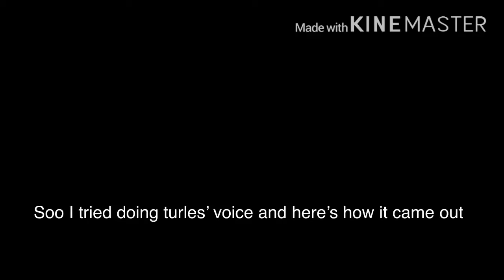Turles Voice Demo